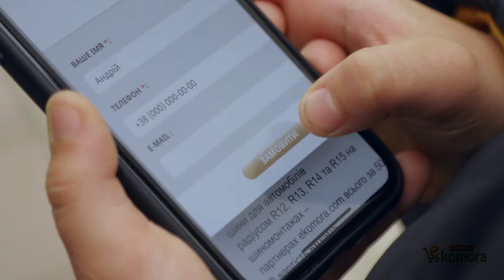Реклама для шиномонтажу Сергенюк сервіс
Задача донести до потенційних клієнтів вигоду онлайн запису на шиномонтаж.

Саме цей сценарій погодив замовник.

Від ідеї до реалізації пройшло всього 4 дні.